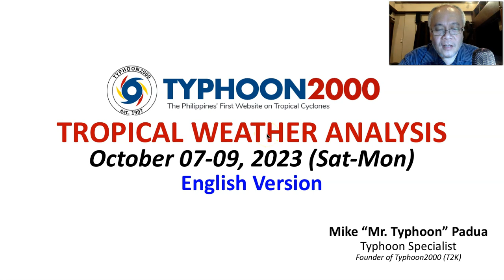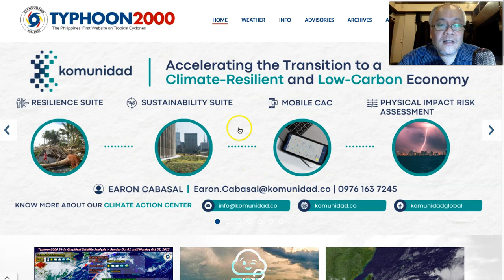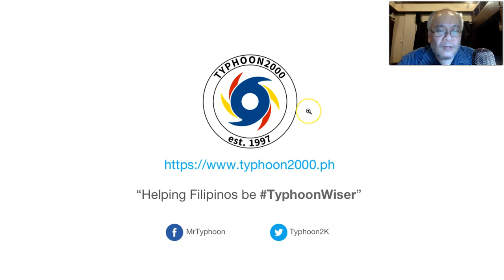Oct 07-09, 2023 Update: LPA 97W Could Bring Rains and Thunderstorms Across Bicol On Tue-Wed.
Mr. Typhoon's English Update: Oct 07-09, 2023 (Sat-Mon)

As Typhoon JENNY (KOINU) moves towards Southern China, Two more Tropical Systems are developing over the Western Pacific Ocean.  One of them, LPA 98W has already been upgraded to TS BOLAVEN as it moves towards Guam-Saipan Area. While, LPA 97W is forecast to pass over Samar-Bicol Area on Wed Oct 11, and could bring rains and severe thunderstorms across these areas.  To find out more, check out our T2K Tropical Weather Analysis recorded at 11:30 PM Manila Time (15:30 GMT) Oct 07, 2023, as presented by Mike “Mr. Typhoon” Padua, Typhoon Specialist of Typhoon2000.